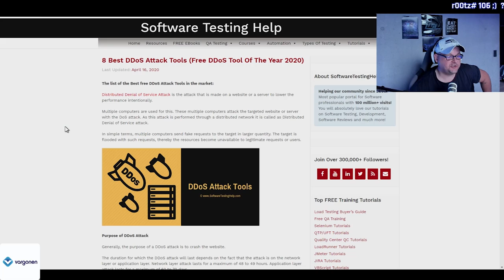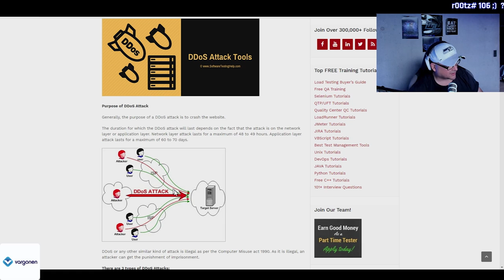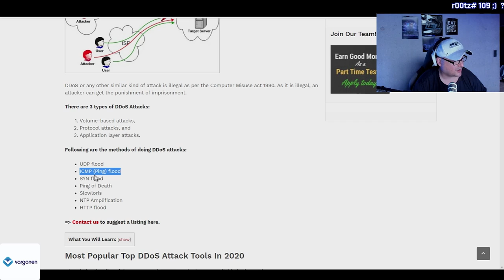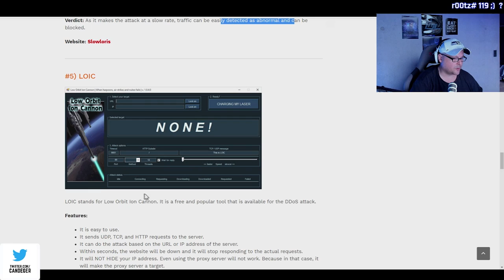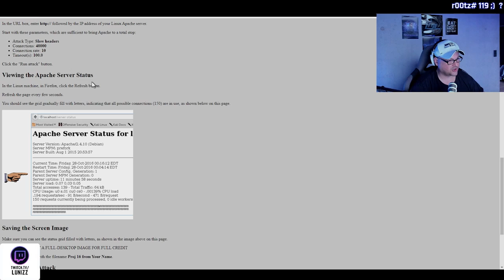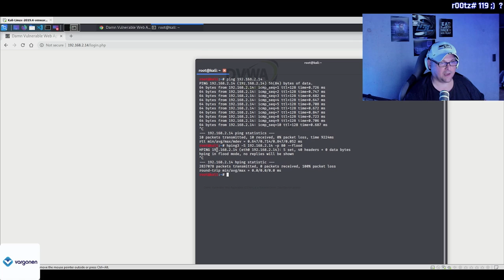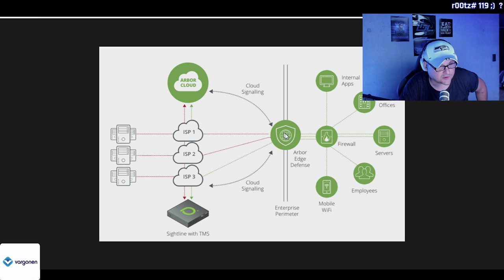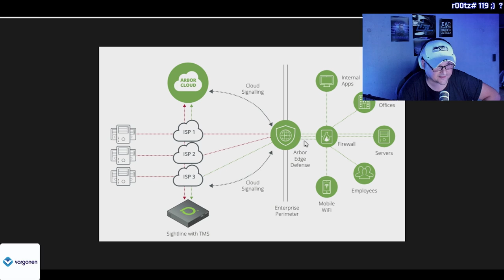DDoS nedir? yenir mi? icilir mi? ANI Serisi #3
Selamlar, Bu hafta ddos nasil atilir? nasil DDoS dan korunulur? Benim basimdan neler gecti bu saldiri turuyle ilgili... hepsini anlattim...

Biraz uzun bir video oldu ama konu uzun yapacak bisey yok.
Yayinin tekrari de var, ucretsiz herkese acik, oradan daha detayli izleyebilirsiniz.